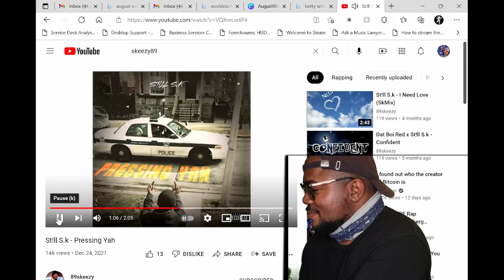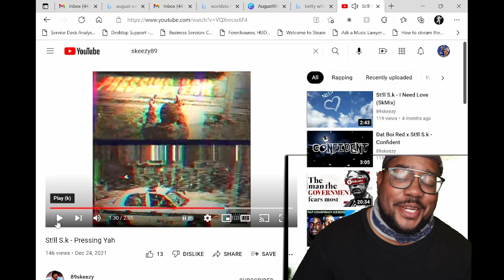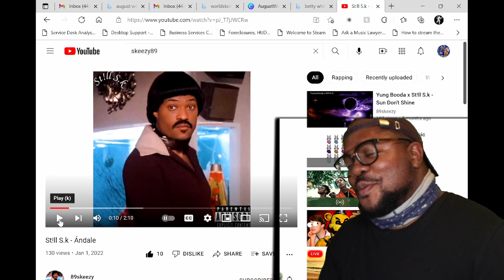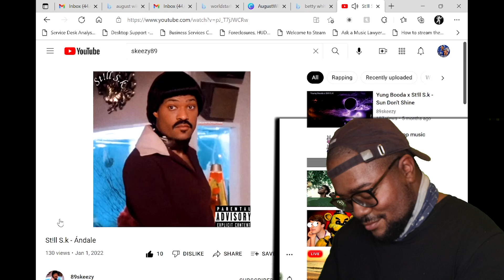with the alley oop! "Andale and Presssin yah" Reaction/First Impression review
What's good yall!

We got two in one reaction and review of Skeezy to bring in the new year. The man been hard at work gearing for his release later this year. be on the lookout.